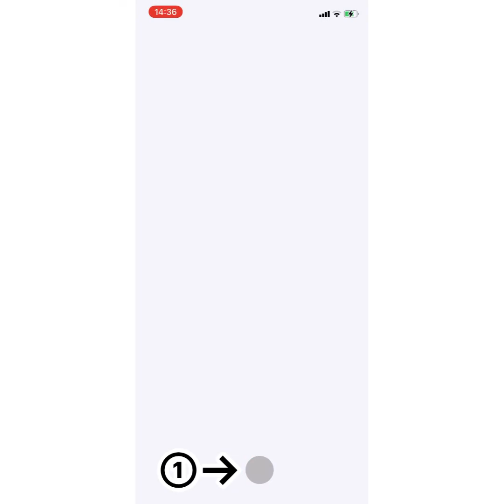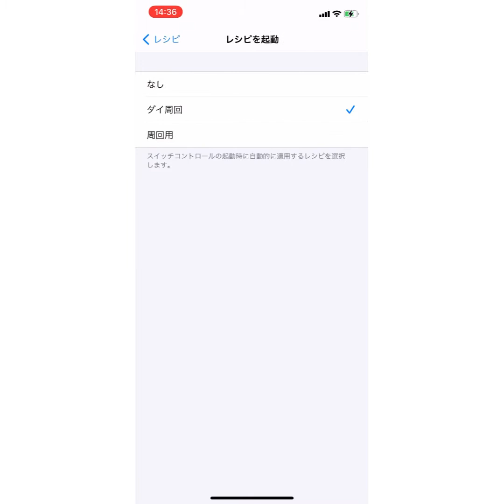ダイの大冒険魂の絆 スイコン自動周回の設定方法 レベル上げ、素材集め、絆上げなどに！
ダイの大冒険魂の絆
iPhoneのスイッチコントロールを利用した
自動周回の設定方法を紹介
レシピ作成後に「保存」押下を動画上に説明忘れました、すみませんm(_ _)m
ゲームでの使用は自己責任にて！
これで寝不足解消できるといいね(*´-`)